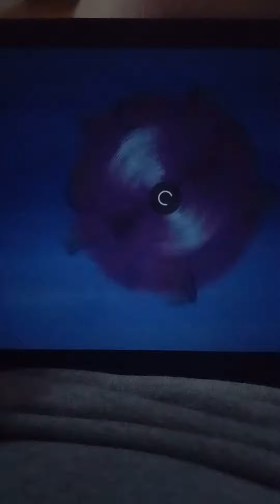Scooby Doo The Three Stooges/Redbaron 11